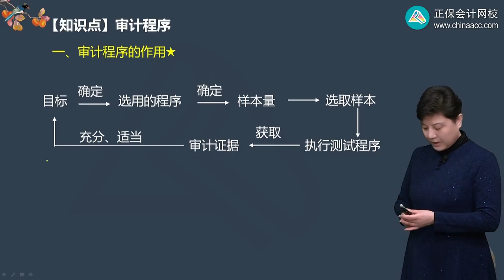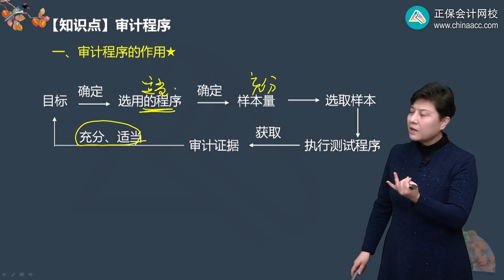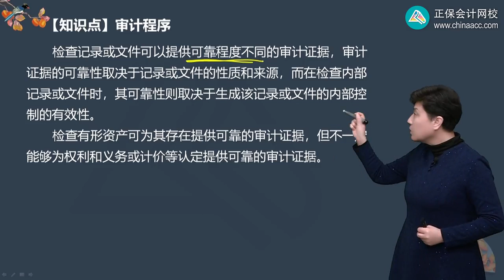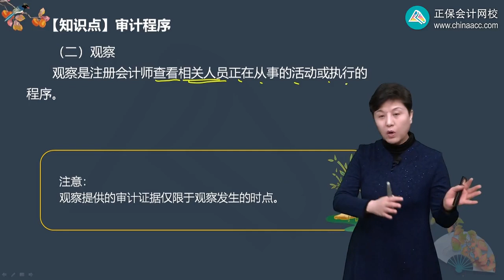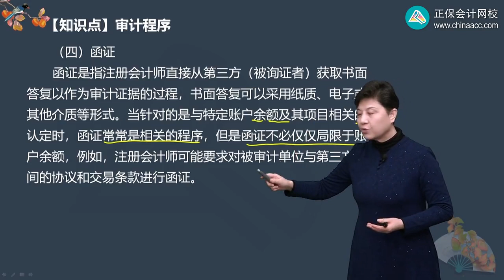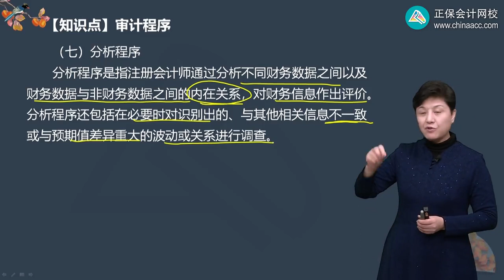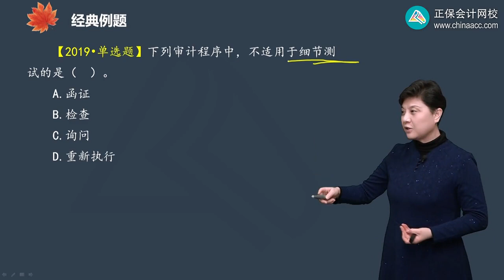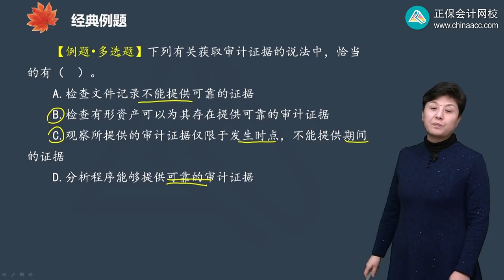2023 CPA 审计 杨闻萍 基础班 第0302讲 审计程序的作用和种类